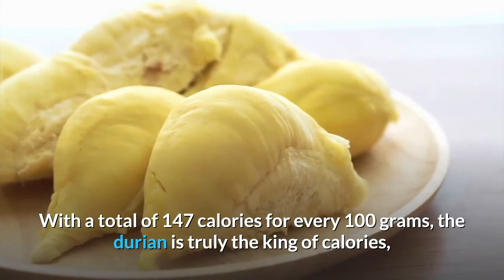Does Durian Fruit Make You Fat?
Durian Chips Online 65g. 100% Natural Made From Durian Fruit Of Thailand And Free Worldwide Shipping.

A Healthcare dietitian the unfortunate truth about our favorite smelly fruit: it is packed with calories. With a total of 147 calories for every 100 grams, the durian is truly the king of calories, surpassing the mangosteen, jackfruit, lychee, and guava.

The durian is not just rich in carbohydrates and fats, it is also rich in several antioxidants that can promote health. This means that when taken in moderation, durians can form part of a healthy diet. But if one were to overindulge, it could lead to more harm than good.

Ideally, when eating durian with friends and family, one should stick to a portion of two to three seeds. Two seeds contain the same calorie count as one large banana, while five seeds add up to an entire bowl of rice. Meaning that if one were to feast upon 15 seeds at a party, they would consume the caloric equivalent of three bowls of rice.

And if durian is eaten before or after a meal, it is even more important to be aware of its high-calorie count, so as to not overeat and put oneself at risk of obesity or diabetes.

source: thestar